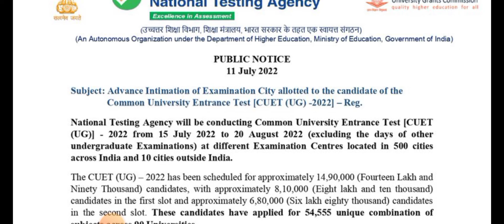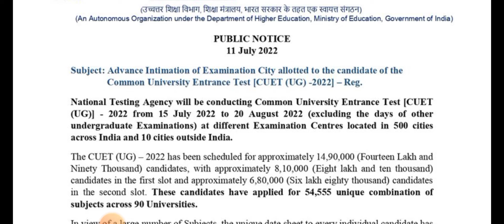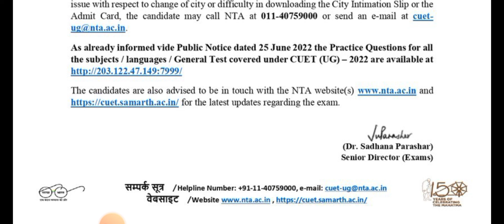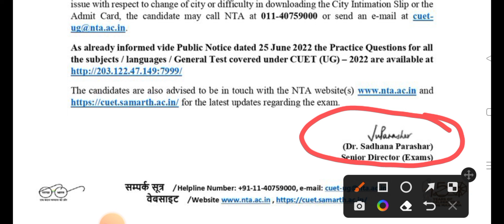CUET 2022 ADMIT CARD😱llbig update||practice sets#cuet2022